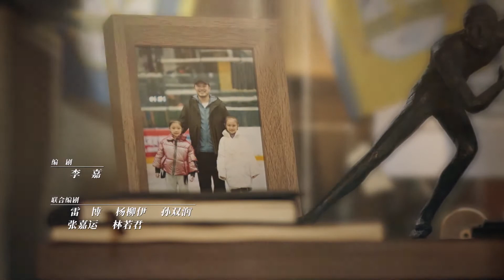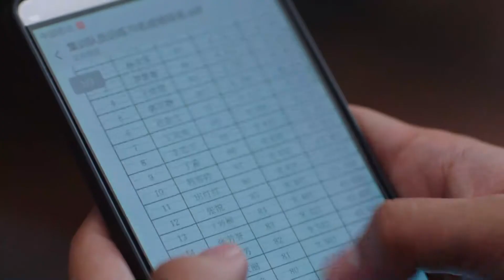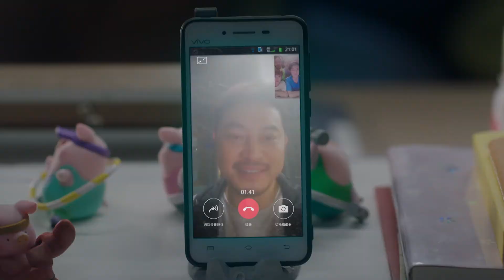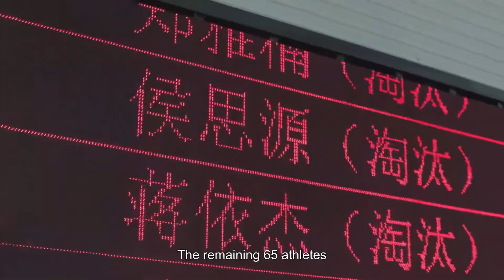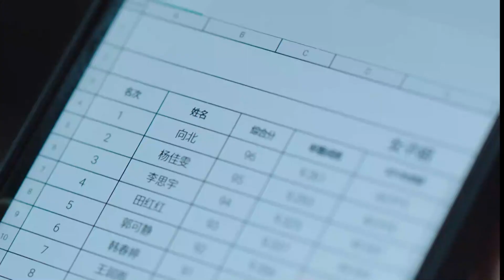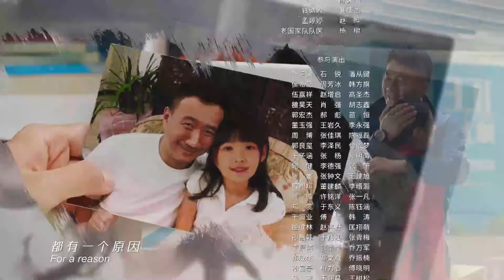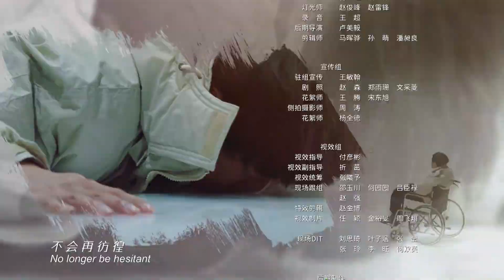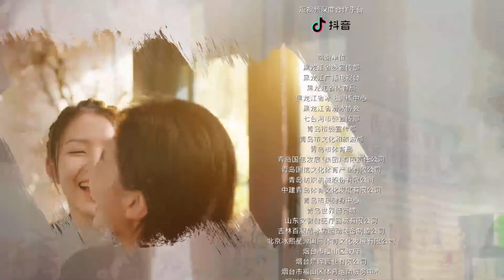《超越》EP21 | 侯思源离开国家队 | 李庚希胡军沙溢 | 【偶像星剧场】